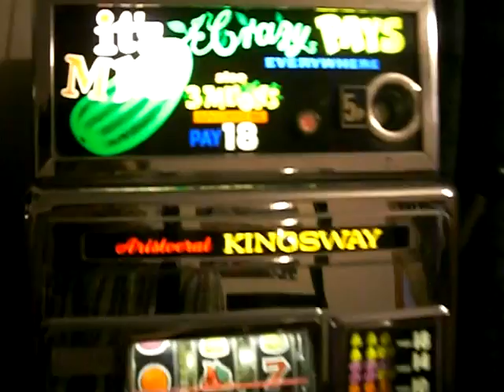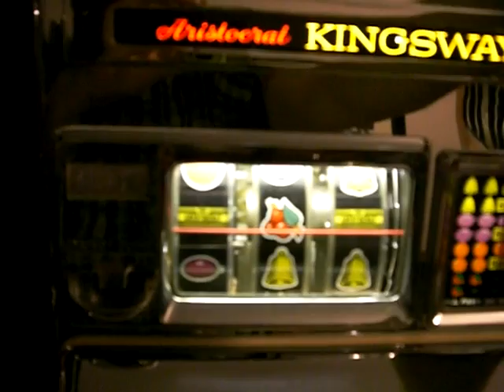Aristocrat Mad Melons One armed bandit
Restored one armed bandit made by Aristorcrat probably from the late 1960's early 1970's. Great colour scheme on this machine with lots of chrome in great condition. Very original with the only main work done to repair the reels and works perfectly. Lighting is only for the lights and operates on the British old shilling.